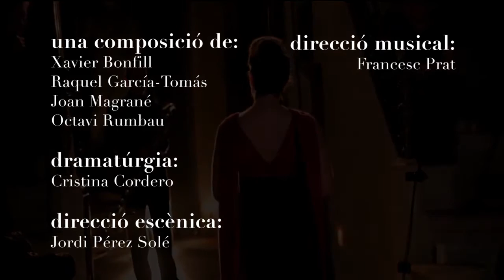DIDO reloaded / go, ÆNEAS, go! - Teatre Lliure. Jordi Pérez Solé (stage director)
Montjuïc
Espai Lliure / del 26 al 30 de Noviembre

Seis creadores han sido convocados por la OBNC. Xavier Bonfill, Raquel García-Tomás, Joan Magrané y Octavi Rumbau han creado una ‘`ópera líquida de cámara’ a partir del mito clásico de Dido y Eneas. Firma su dramaturgia Cristina Cordero y su dirección escénica Jordi Pérez Solé. Ópera contemporánea para una Europa en crisis.

Dido reloaded muestra los dilemas de la protagonista femenina, líder de un país europeo que vive en su propia piel el eterno conflicto de todo gobernante entre el deseo y el deber. El encuentro de Dido y Eneas supone el cruce de caminos entre dos culturas, y su conflicto de amor surge de las tareas políticas que van más allá de sus propios anhelos personales. A Dido le da miedo entregar su amor a Eneas y que ello afecte a sus deberes como dirigente.
Go, Aeneas, Go! sigue el periplo del héroe masculino. El moderno Eneas es un funcionario que, en pro de una Europa unida, emprende un viaje por los países de la Unión luchando contra el escepticismo con que se reciben sus ideas incluso en los países que son aparentemente más adeptos a ellas.
Los dioses mitológicos nos quedan muy lejos, pero... ¿no son el dinero, los mercados, las expectativas de crecimiento o la prima de riesgo lo que nos hace tan vulnerables como los humanos de estos relatos?

intérpretes
Anna Alàs i Jové / María Hinojosa / Joan Ribalta / clarinete Víctor de la Rosa / violonchelo Cèlia Torres

compositores Xavier Bonfill, Raquel García-Tomás, Joan Magrané y Octavi Rumbau / dramaturgia Cristina Cordero / dirección escénica Jordi Pérez Solé (La Mama) / dirección musical Diego Martín Etxebarria

escenografía Jordi Pérez Solé y Ulrike Reinhard / vestuario Isabel Velasco y Christina Kämper / caracterización Isabel Velasco y Anne-Claire Meyer / iluminación Sylvia Kuchinow / vídeo Raquel García Tomàs / movimiento Anna Romaní y Èlia López / asesor dramatúrgico Marc Rosich

comunicación Neus Purtí / producción ejecutiva Cristina Cordero / director de producción Dietrich Grosse (Òpera de Butxaca i Nova Creació)

coproducción Òpera de Butxaca i Nova Creació, Teatre Lliure, Neuköllner Oper y Berliner Opernpreis – GASAG

con el apoyo del Departament de Cultura de la Generalitat de Catalunya y el Ajuntament de Barcelona

espectáculo multilingüe sobretitulado en catalán
duración aproximada 1h.45' sin pausa
seguid DidoAeneas en twitter